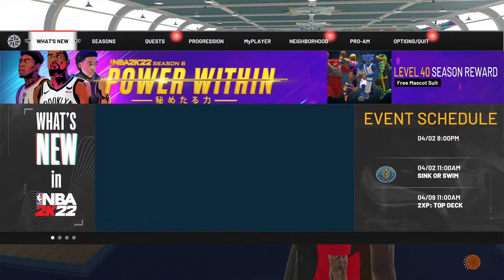Umm sink or swim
Sub for Chicken